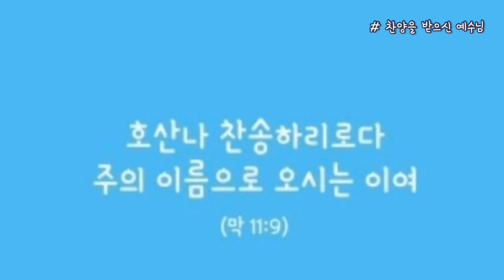06.12.20 New Life Mission Church FIG WORSHIP "찬양을 받으신 예수님"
June 12, 2020 Colorado New Life Mission Church
"찬양을 받으신 예수님"
말씀 : 김혜윤 간사